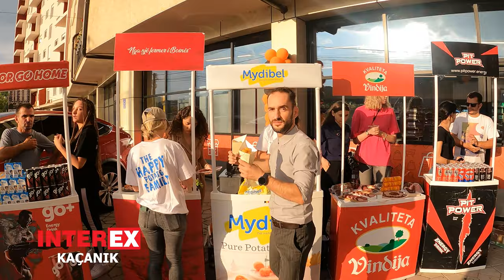InterEX Kaçanik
video: Studio Gashi Production